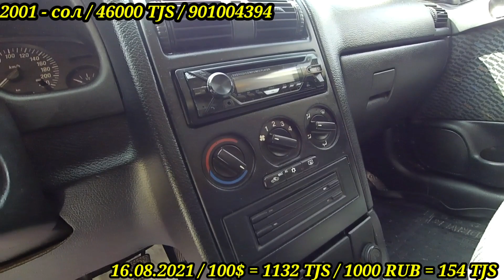Мошинбозори Кургонтеппа.Nexsia daevoo.Opel khejibek.opel sida.opel khejibek.mersedes .nexsia daevoo.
Здравствуйте дорогие зрители вы на канале ///Эьлон Т.Ч, этому каналу Вы можете узнавать каждому недель цену автомобиля в Таджикистана и других пользователей на автомобиль прошу вас подписаться на канал и ждите будет постоянно новые видео/// Спасибо за внимание///